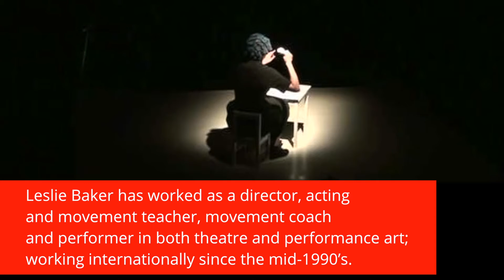Atelier 2019 - Leslie Baker Introduction to Viewpoints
Introduction to Viewpoints
led by Leslie Baker

May 25, 10am-5pm
Youtheatre, Suite #507, 5333 Casgrain Ave, Montreal

In this workshop, participants will be introduced to the Six Viewpoints improvisation technique as a physical tool for spontaneity, ensemble work, physical expression and emotional articulation. An excellent workshop for actors, directors and physically informed, creation-based theatre artists. No previous movement experience is required.